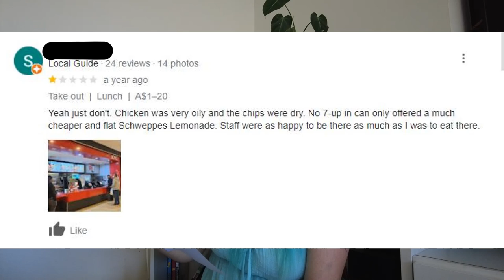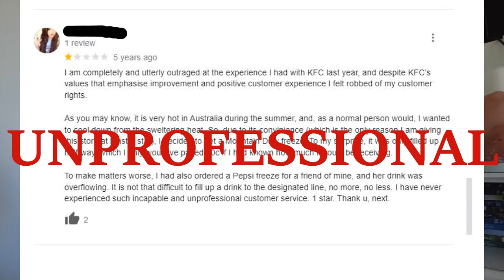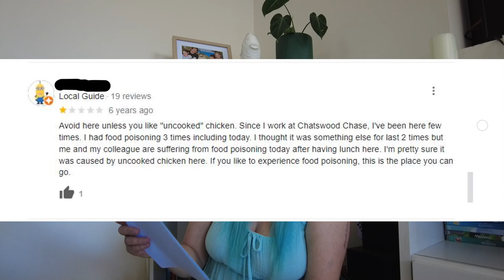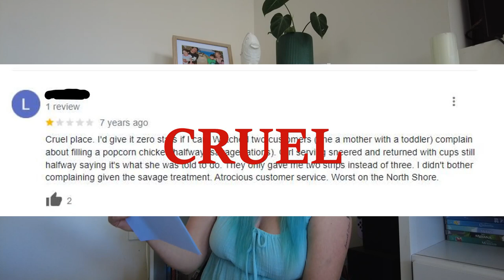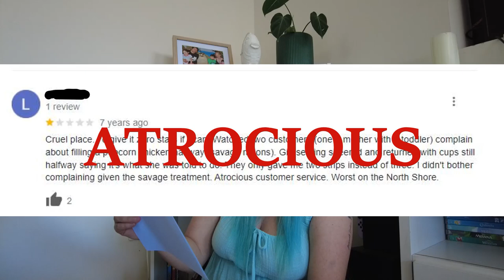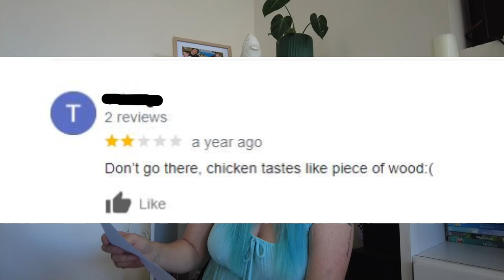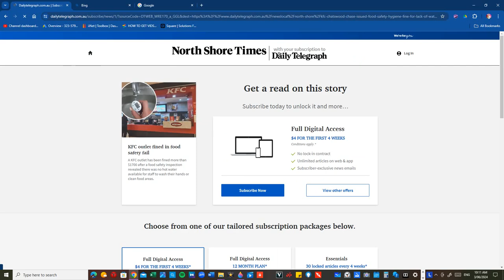KFC One Star Reviews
A collection of One Star Reviews from the KFC I used to work at.  Enjoy.